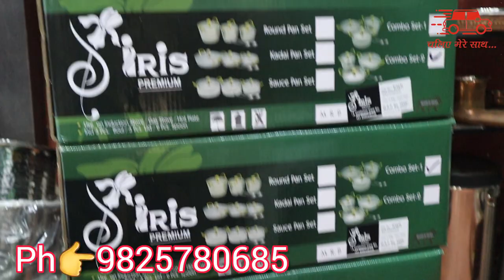kitchen item wholesale market in ahmedabad | chaliye mere sath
shop address
khushbu sales
Mandvi ni pole
Manek chowk
Ahmedabad
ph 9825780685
chaliye mere sath
shopping
shopping in ahmedabad
wholesale market
ahmedabad
wholsale market in ahmedabad
shop in ratan pole
shop in naranpura
chaliyemeresath
cheap market in ahmedabad
crop top in ahmedabad
lehenga market in ahmedabad
wholsale market in surat
wholsale market in delhi
wholsale market in kolkota
wholsale saree market in ahmedabad
kurta shop in ahmedabad
wholsale jewellery market in ahmedabad